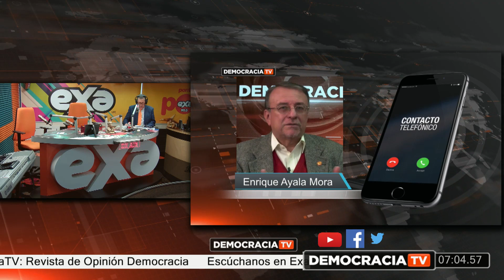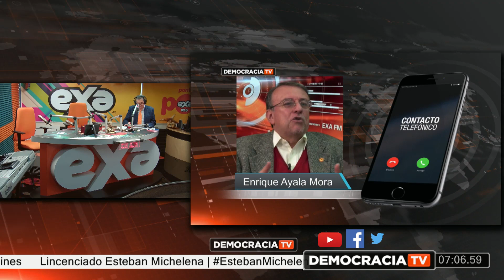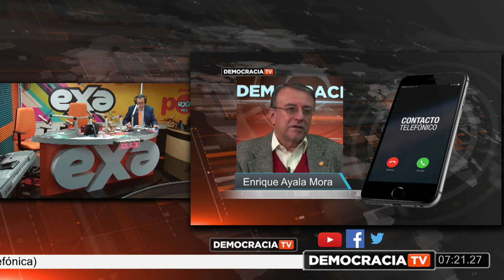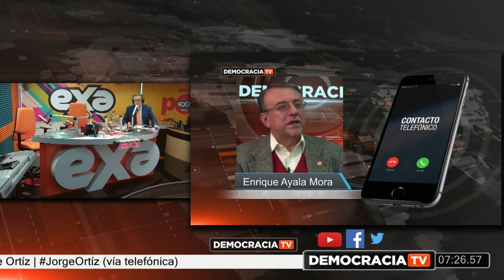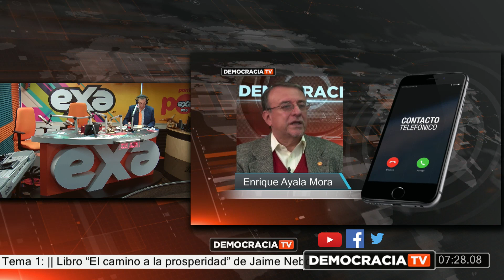Revista de Opinión Democracia: “El camino a la prosperidad” de Jaime Nebot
Tema 1: || Libro “El camino a la prosperidad” de Jaime Nebot ||

Invitados:
Abogado Jaime Nebot | @jaimenebotsaadi (vía telefónica)
Doctor Enrique Ayala Mora I @EAyalaMora (vía telefónica)